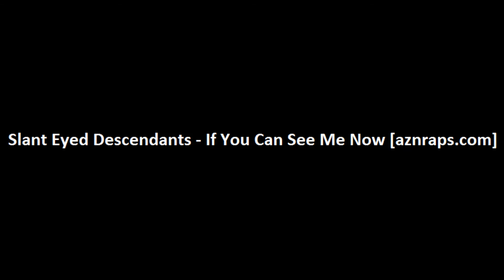Slant Eyed Descendants - If You Could See Me Now [aznraps.com]